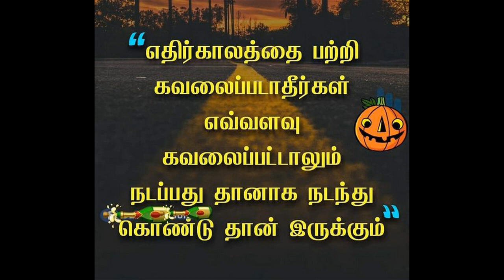onlineல என்ஜினீயரிங் படிச்சா இப்படிதான்